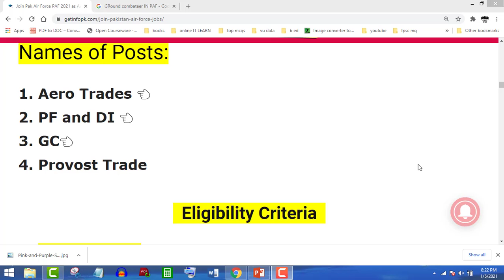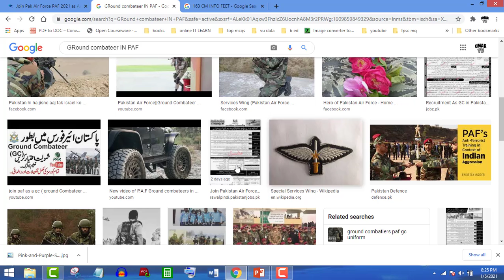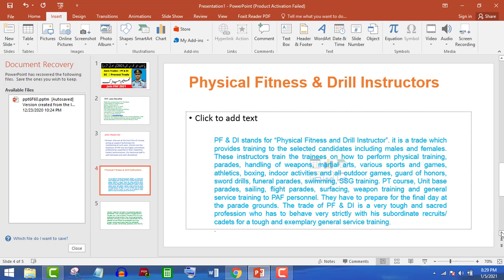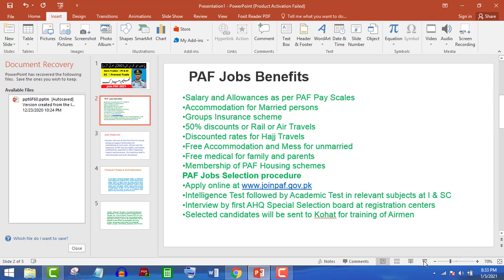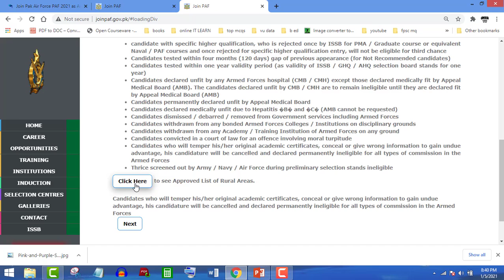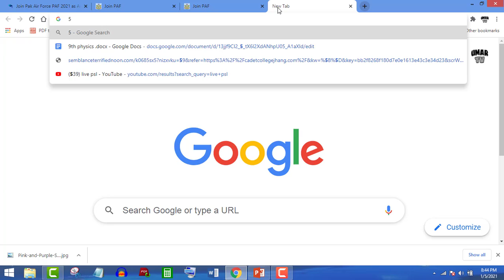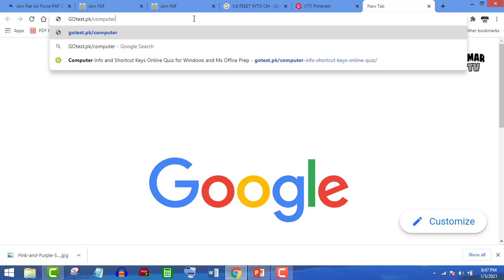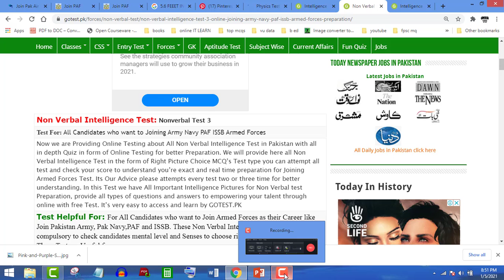PAKISTAN AIR FORCE Complete information About PAF Posts ,Online Apply and Preparation for PAF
PAKISTAN _AIRFORCE _Complete information About PAF Posts ,
Online _Apply and Preparation for PAF